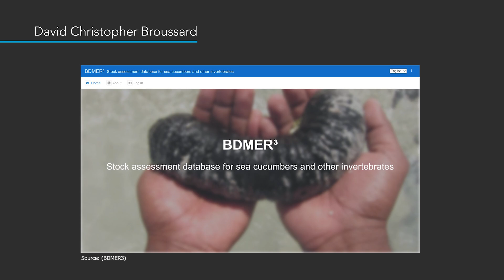David Broussard - MSc. MARRES Application Video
Application Video for the MSc. Science, Conservation and Valorization of Marine Resources at the Université Côte d'Azur

List of references:

BDMER3 (no date) BDMER3 Stock assessment database for sea cucumbers and other invertebrates.

Cahuzac, S. (2018) SEACUSEY PROJECT: Sea cucumber fishery in Seychelles: size at sexual maturity of Holothuria (microthele) pentard.

Govinden, R. (2018) SEACUSEY Project Data server and BDMer 3.0: National Sea cucumber Wokshop, 12 September. Available at:

Léopold, M. and Govinden, R. (2018) SEACUSEY: Co-management of the sea cucumber fishery in the Seychelles (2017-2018).

Seychelles News Agency (2018) Seychelles Fishing Authority reduces length of sea cucumber season to 8 months, 24 September. Available at:

SMSPI (2019) Nomination file to re-designate two areas, ´Aldabra Group (Marine) National Park` and ´Amirantes to Fortune Bank Area of
Outstanding Natural Beauty`, identified under the Seychelles Marine Spatial Plan (MSP) Initiative, for Protected Area Status under the National Parks and Nature Conservancy Act (1969): Presented by The Minister responsible for Environment, Energy and Climate Change. Part A: Text and Maps.